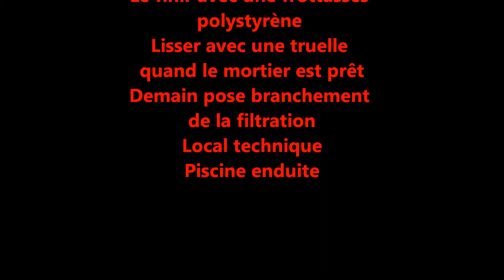Piscine avec petit bassin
Maçonnerie Martinez
Enduit de finition piscine et étanchéité
Colle d'accrochage très important
Etaler avec une truelle une couche de 3 mm de mortier
1 ciment blanc
3 sables blanc tamisé
5 cl d'hydrofuge
Le talocher taloche plastique
Le finir avec une frottasses polystyrène
Lisser avec une truelle quand le mortier est prêt
Demain pose branchement de la filtration